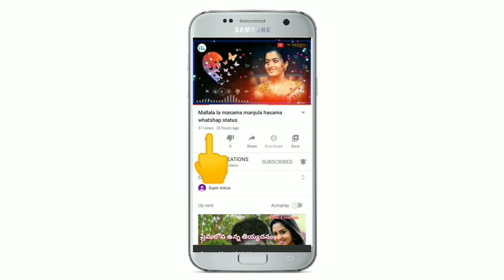Po pove Ekantham full video lyrics status Telugu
Hii friends..
Good morning
My name :- I. Pavan kalyan
My channel PK CREATIONS